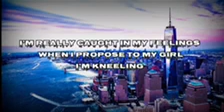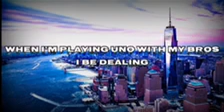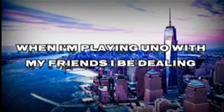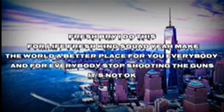Better place — the fresh king of New York lyrics